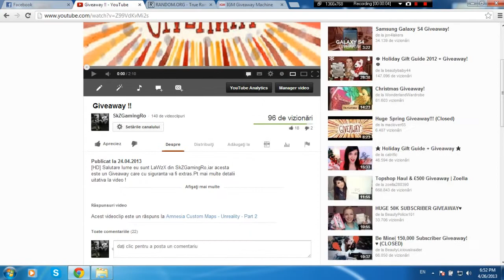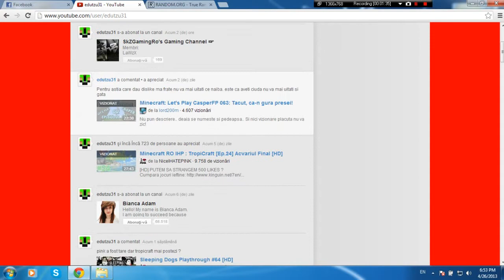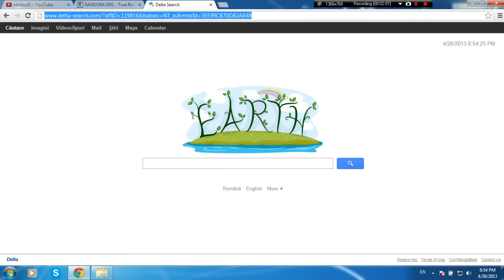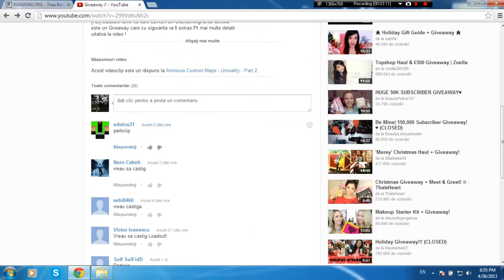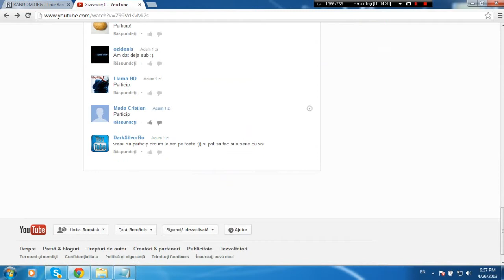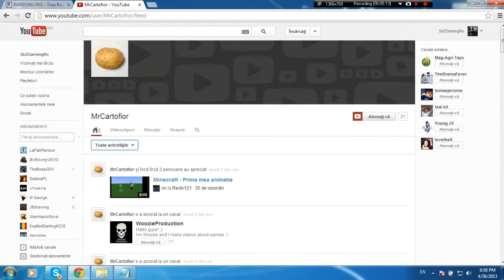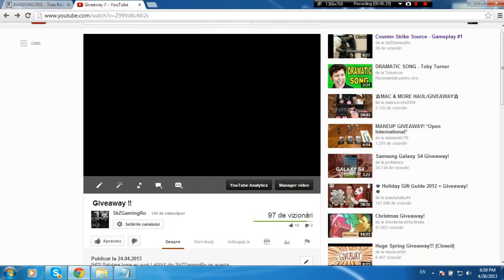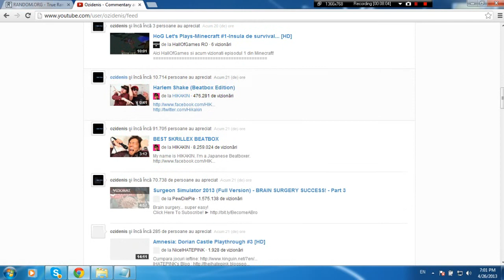Extragere Giveaway !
[HD]Salutare lume eu sunt LaWzX din SkZGamingRo,iar aceasta a fost extragerea la giveaway !

Imi pare rau ca am facut-o asa devreme dar nu m-am putut abtine,si in primul rand am spus la 20 participanti..Eu am vazut 20 asa ca ..

P.S: Cei care nu ati castigat nu incepeti sa injurati sau alte chesti,voi mai face giveaway-uri la care poate veti avea mai mult noroc !

Castigatori: 1)sebi8460
2)MrCartofior
3)Mada Cristian
4)ozidenis

Daca vreti sa faceti si altii serie cu mine la alegere,lasati un PM pe YouTube sau pe Skype !

Skype: lawzx22